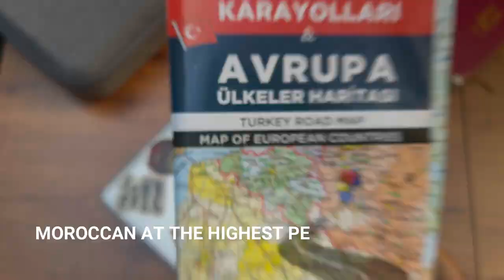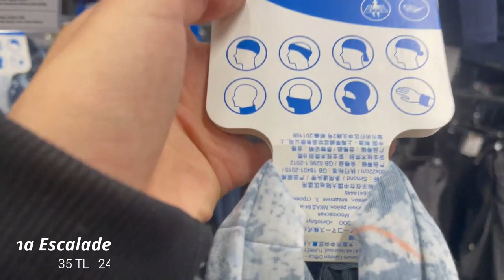Moroccan at the highest peaks ! اشتريت ماتريال ديال تريب جديد, ها بشحال تقام عليا ؟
شنو غيخصني باش نبدا طراجي ؟
هاد سؤال كيتطرح بزاف !
باش نبدا نسافر غيخصني متريال ؟
! فهاد الفيديو برطاجيت معاكم الأساسيات لي غتحتاج باش تبدا الطراجي ديالك

Maintenant Je commence un nouveau concept qui est de grimper les hauts sommets en Asie dont les altitudes dépassent les 5000m. Mes buts sont aussi de découvrir la culture des nouveaux pays et partager avec ma communauté cette nouvelle expérience. Notre projet est sous le nom de : Moroccan at the highest peaks .

On a choisit comme nom de compagnie : Moroccan at the highest peaks, ce choix démontre notre fierté et notre amour envers nos origines.